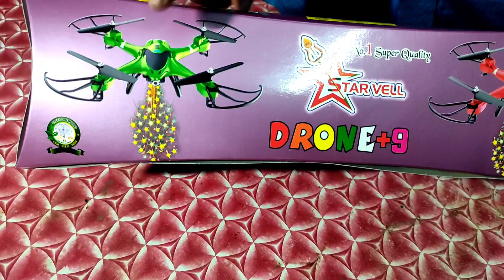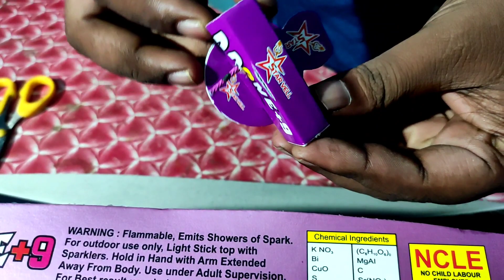Drone Crackers Testing and Bursting | 2021 Diwali Sivakasi New Crackers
Drone Crackers Testing and Bursting Video Tamil This Diwali Enjoyment Kids Drone Crackers Very Safety Place and Bigg Space Drone Crackers Heavy Hight Safety Please Your People Thank You

Drone
Drone crackers
Drone crackers testing
Drone crackers bursting
Drone crackers bursting video tamil.